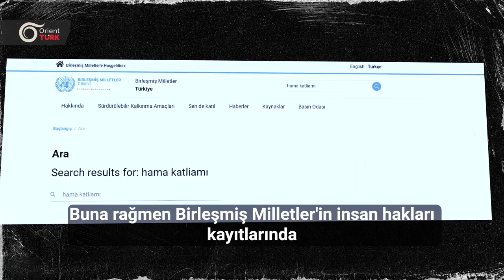Hafız Esed'in düzenlediği Hama Katliamı